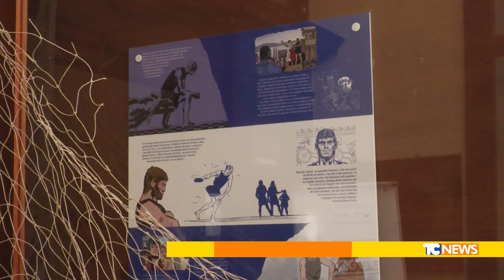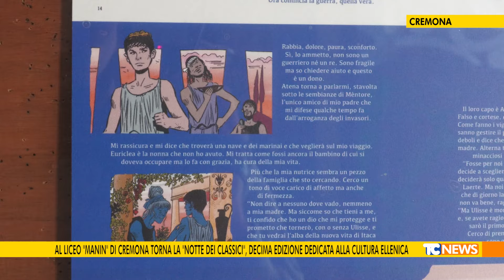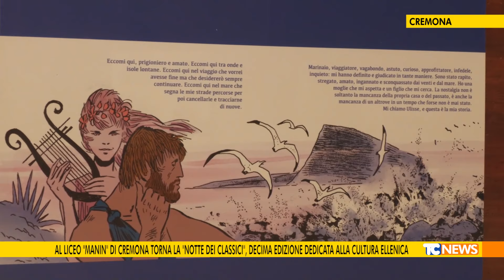Al liceo "Manin" di Cremona torna la "Notte dei classici"